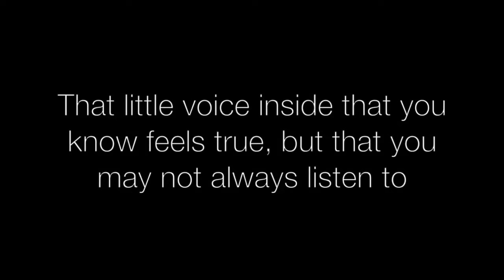Master the Art of Letting Go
What if you discovered that everything you believed to be true about creating the life you want, wasn’t?

Would you be willing to let it all go and try a different approach?

That's what this course is all about. Learning to let go of the way most of us have been taught to pursue life, success, and happiness, and embrace a new way. A way that enables you to create the life or business you truly desire, more easily, and with less stress and more peace.

Do you get frustrated when things don’t turn out the way you want?

Do you believe the best way to create the life, career, or business you desire is by setting goals, creating a plan, and working really hard?

Are you tired of feeling like you're always swimming upstream... like your life or business takes so much effort, yet you still aren't achieving what you want?

Are you struggling to find your purpose?

Are you searching for meaning in your life?

Are you seeking more satisfaction?

Are you ready trade in worry, frustration, and stress, for peace?

Well, just like me, you may be ready for a fresh approach.

Ten years ago, I embarked on an experiment. After spending my entire life working really hard trying to make things happen, and very often trying to control everything and everyone around me in the process, I decided to let go.

I chose to stop planning every aspect of my life and business and start following what showed up instead. To start doing what my heart was calling me to do instead of what my head was telling me to do. In short, I began following inspiration: those little whispers and nudges, big ideas, and aha moments that always seemed to present when I managed to get out of my head.

In this online course I share what I learned during my 10-year experiment, along with a six-step process I uncovered that can help anyone live a more inspired life. I also share the surprises, challenges, and, most importantly, the magic that occurs when you’re able to let go and live in the flow.

In this course, you will learn:

Why trying to control usually results in frustration

Why creating plans limits what you can accomplish

How your conditioning and habits block you from living in the flow

How relying on your head, instead of following your heart, holds you back

How to let go of control, even if you’re a control freak (like I used to be!)

How to trust when you can’t see where you’re headed

What I mean by Inspiration and all the ways it can show up in your life

How Following Inspiration can lead you to your Purpose, so you can stop trying to find it

The difference between following small inspirations and life-changing inspirations

How to overcome fear and doubt

How to follow inspiration in your business or work

What I mean by Inspired Health and how you can create it

6-step process to help you let go, trust, and follow inspiration in your life or business

11 challenges you may face as you begin letting go and following inspiration, and how to overcome them

I have three goals with this course:

1) Educate You... based on my 10 years of research and personal experience

2) Inspire You... with stories from my life and others I've interviewed about following inspiration

3) Motivate You... to step onto the Inspired Path so you can experience peace, purpose, productivity, and magic

Peace…  because you’re no longer fighting what is and feeling frustrated that things aren't turning out the way you’d like.

Purpose… because the Inspired Path will lead you to the life you're meant to live, and the work you're meant to do.

Productivity… because when you live and work in the flow, you get more accomplished with less effort.

Magic… because you will be positively amazed at what happens when you learn to let go and follow inspiration!

In this course, I share my personal stories of letting go and following inspiration, along with insights, lessons and ahas I’ve picked up along the way. I also share stories from others I’ve met on the inspired path. My goal with these stories is to bring the concepts to life, so you better understand them, and so you're inspired and motivated to start following inspiration in your life.

If you’re looking for a new approach, one that has the power to open up a whole new way of living and working, I invite you to join me in this course. I will teach you what I’ve spent the past 10+ years learning and practicing. How to let go of control and allow your life to unfold in ways you’ll find quite magical.  All it requires is an open mind and a willingness to give it a try.